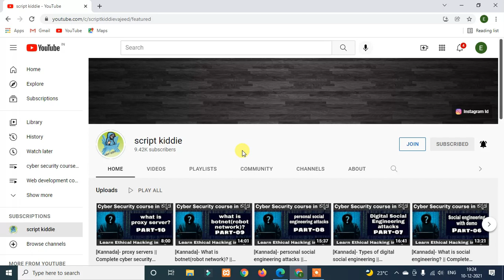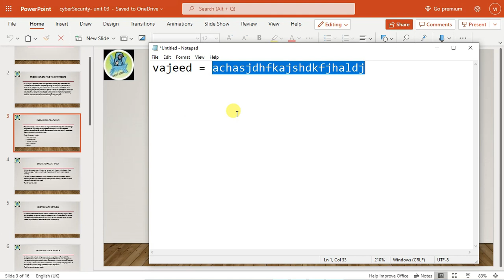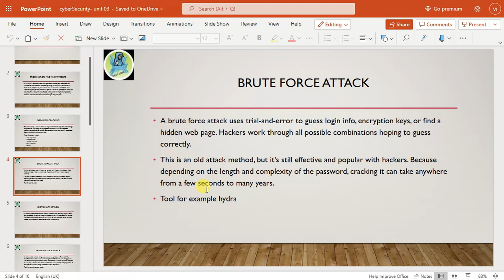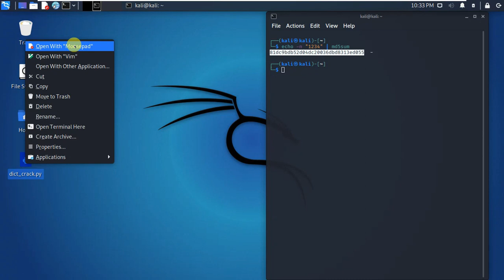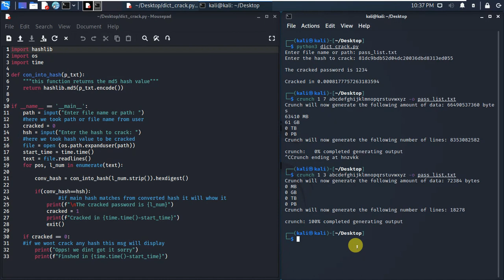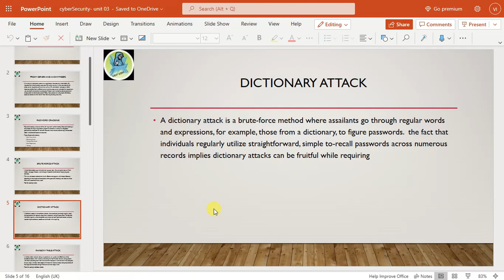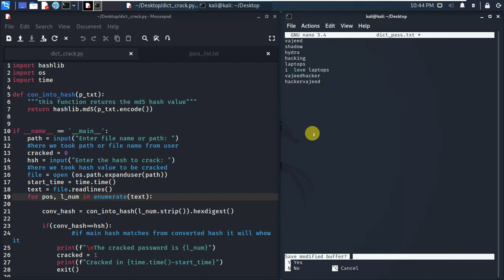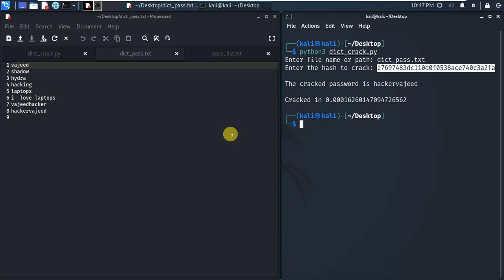[Kannada]- Password cracking practical || Complete Cyber Security course in Kannada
Related words
script kiddie
script kiddie in Kannada
vajeed
cyber security course in kannada
cyber security
system security
ethical hacking
application security
network security